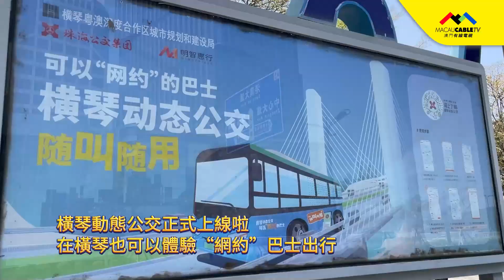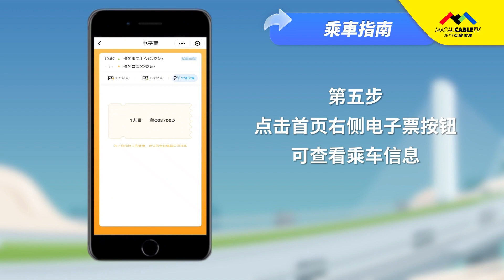【領航深合區】“網約”巴士來橫琴啦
橫琴動態公交正式上線啦
在橫琴也可以體驗“網約”巴士出行
橫琴動態公交採用“點到點”直達
只需要通過“橫琴動態公交”小程式預約即可
運營活動期間還有票價6折優惠
千萬別錯過